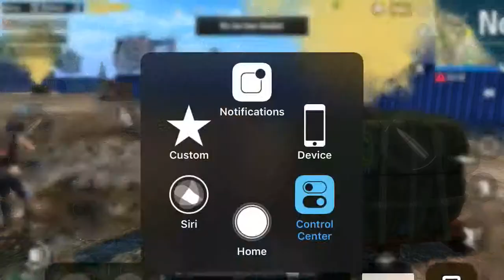PUBG GAMEPLAY |2019